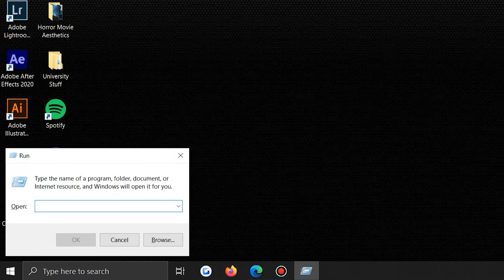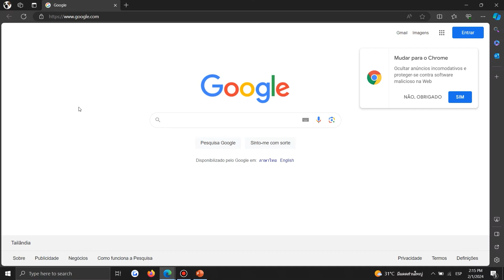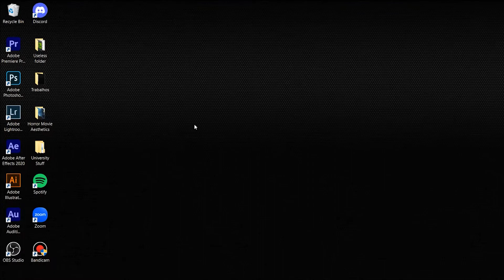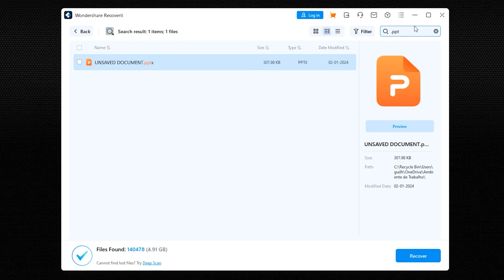PowerPoint File Recovery: How To Recover Deleted/Lost/Unsaved PPT Files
In this video tutorial, we will discover how to recover unsaved PowerPoint presentation. Recover deleted PPT file directly More full guide to check

Timestamps:
0:00 Intro
0:40 Reasons for Loss of PowerPoint Files
1:46 Method 1. Look for Unsaved PowerPoint Files in Temporary Folder
2:27 Method 2. Use PowerPoint's Recover Unsaved Presentations Feature
3:04 Method 3. Recover Unsaved PPT File Using PowerPoint AutoRecover
3:44 Method 4. Recover Deleted PowerPoint File From Recycle Bin
4:10 How to Recover PPT With Wondershare Recoverit

PowerPoint is very important for us to make presentations.  Unexpected things could happen to your computer, leading to loss of unsaved work including powerpoint files. Or sometimes you may delete an important powerpoint file accidently. In this cases, can we recover an unsaved or deleted powerpoint file? The anwser is "yes". Please follow the practical methods below.

- **How to Recover Unsaved PowerPoint**: We walk you through the steps to reclaim your work that wasn't saved properly.
- **PowerPoint Recover Unsaved**: Delve into PowerPoint’s own recovery features for those times when auto-save just isn't enough.
- **How to Recover an Unsaved PowerPoint**: Specific tips and tricks for those times when you close a presentation without saving.
- **PPT Recovery Techniques**: Learn about various approaches to recover your PowerPoint files in different scenarios.

🛠️ **Practical Solutions for Everyone:**
This guide is designed for both beginners and seasoned PowerPoint users. Whether you need to recover PowerPoint files you accidentally deleted, or you're looking for ways to restore that unsaved masterpiece, we've got you covered.

Your support means everything to us. Share your success stories, and let's keep learning together.